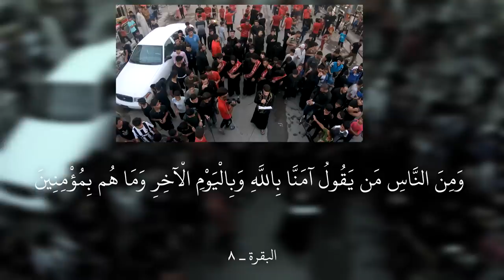راعي الجود || أداء: علي الخاقاني || كلمات: كرار البديري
|| راعي الجود
|| أداء: علي الخاقاني
|| كلمات: كرار البديري

|| ذِكــــر: علي الخليفاوي | محمد الهلالي | محمود الهاشمي | زين صبيح | كرار العادلي

موكب مسير  " شور منهج آل الرسول .. تَقْوى - وَسَطِيّة - أخلاق "  الديوانية - الدغارة

|| كلمات القصيدة::

يبو فاضل يبو فاضل يبو فاضل
گالو. طايح..مگطوع چفه عالنهر عباس
گالو. حاير...والسهم تارس عين ابو النوماس
عباس وسكينه. اتگول عمي وينه ؟
حاير ابّين العَلم والجود
گطعو چفوفه ومامش زنود
عباس عطشانه فوگاهه حيرانه
ركضو. بالنار..عالخيمه ويريدون يسبونه
عباس...وينك؟! ..الماي عوفه والحگ علينه
عباس من عرفو. طايح شو ركضو
يبن امي يالمتروس غيره
باچر نروح لغير ديره
عباس يالكافل صعبه يبو فاضل
للشام. يا خوي...مچتوفه والغربه يشتموني
حنيت...عباس...لايام خدري التارس اعيوني
يالكافل مو سهله. من خدري للرمله
مچتوفه ويشتمون بيه
يا خويه يل كلك حميه
بت حيدر الكرار تاكل خيمهه النار
عباس. يا خوي...ما أريد ترجع إلي رد لحسين
مسلوب. عالگاع...ويصيح زينب ابو فاضل وين؟
ويگول ما يدري...بالخيل داسو صدري
يا خويه چبدي اعليك ممرود
إيد اعله عيني وإيد عالجود
يا بعد راعي الجود جيتك بلايه زنود
رديت...من الشام...يا خويه دمع العين شيسكته؟!
يالكافل...يبن امي...يمك أريدن گلي وين انته ؟!
سولفلي عالچفين...وامشينه يم حسين
كلفه يخويه وحدي أروحن
لو گال وين ابنيتي؟ أموتن
شحچيله يا عباس ؟! طفله وغفت عالراس
كرار البديري‎